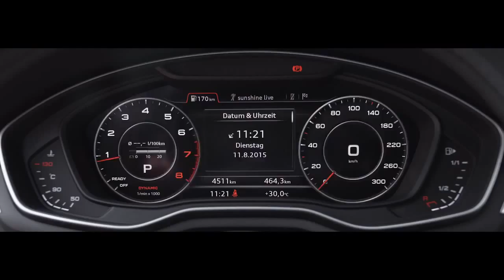2016 Audi S4 Sedan trailer HD HD